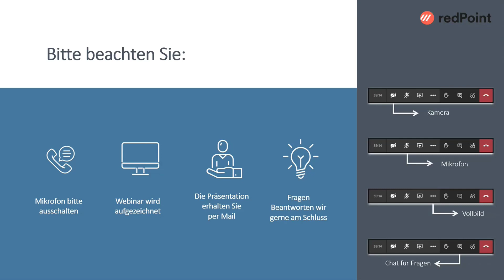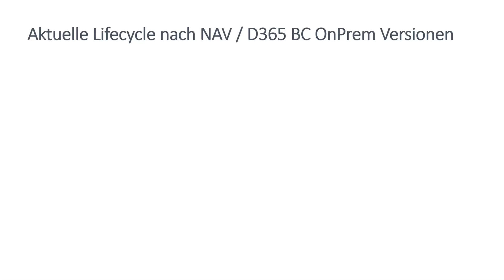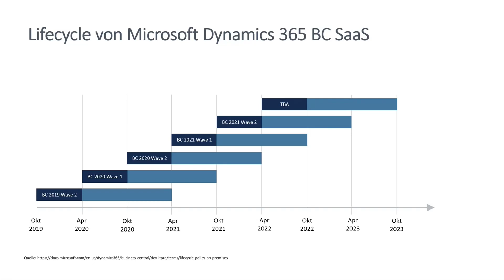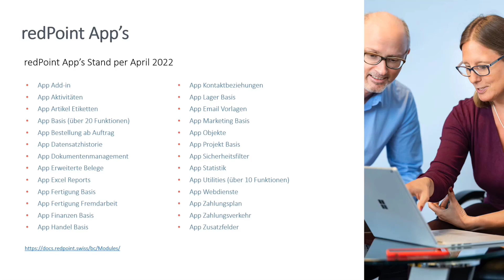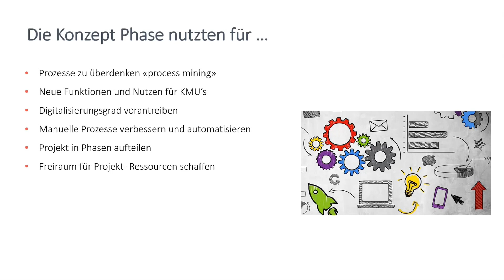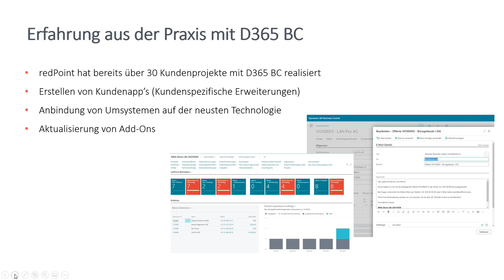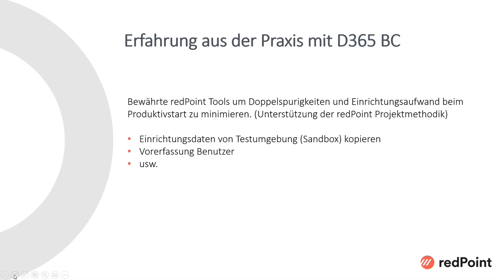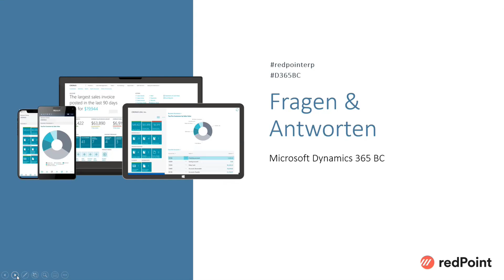Webinar: Lifecycle von NAV 2013/15/16 – wohin führt die Reise?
Aufzeichnung Live-Webinar vom 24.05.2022 durch redPoint AG.

Sie haben es bestimmt gelesen oder gehört. Microsoft Dynamics NAV wird mit 365 Business Central abgelöst. Diese neue, moderne Cloud ERP Lösung bedeutet eine Umstellung für Sie. Wir durften in diversen Migrationsprojekten Erfahrungen sammeln und unsere Expertise bestätigen. Nun wollen wir Ihnen an unserem Live-Webinar aufzeigen, wohin die Reise geht oder gehen kann.

Melden Sie sich jetzt für dieses 30minütige Webinar mit Stefan Marti und Martin Gabriel an.

Folgende 6 Gründe sprechen für den Wechsel auf die neuste
Softwaregeneration:
Investitionssicherheit
Mehr Effizienz
Kosten senken und Qualität erhöhen
Verbesserte Sicherheit
Höhere Konkurrenzfähigkeit
Mehr Funktionalitäten